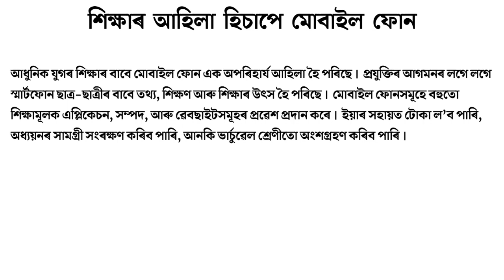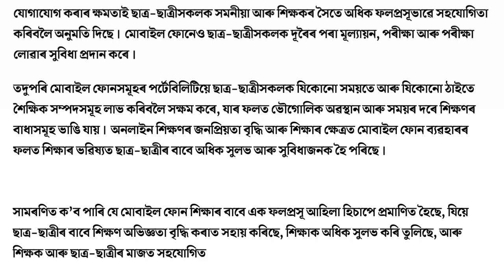Important Assamese Essay for AHSEC | HSLC Common Essay Assamese | Assamese Essay For HSLC Exam 2023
Important English Essay for HSLC 2023 | Short Essay on Child Marriage  | Child Marriage Essay

Here, if can avail esay writing on Women Empowerment

The Assam Sahitya Sabha Essay
The Assam Sahitya Sabha Essay Competition
Important Essay for HSLC 2023
important Essay for HSLC Metric
Common essay for HSLC SEBA
The Assam Sahitya Sabha  Essay in English
Short Essay on The Assam Sahitya Sabha
HSLC 2023 Routine
SEBA Board exam 2023 routine
ahm 2023 routine
hs 2nd year 2023 exam date
class 10 metric exam routine
hs 2nd year exam date 2023
hs exam routine
hs 2nd year exam 2023 news today
hs final exam 2023
hs 2nd year exam 2023
hs final exam 2023 date
hs final exam 2023 date assam
hs final exam date 2023
hs routine new 2023
hs second year exam 2023
ahsec routine
hs 2nd year final exam 2023 hs 2nd year final exam 2023 date
ahsec 2023 exam date
education hs 2nd year
h.s exam 2023 news hs 2023
hs final 2023 exam date